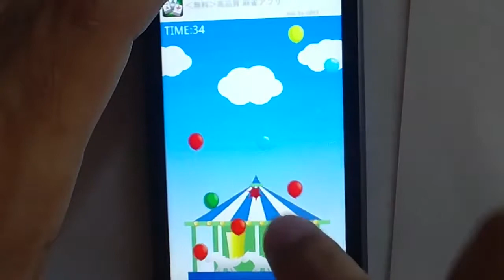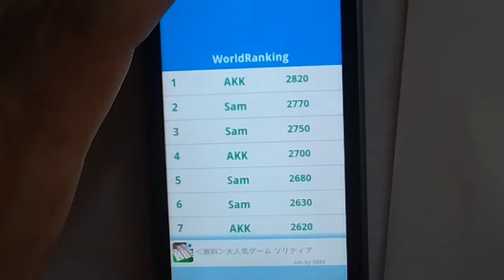Ballon Hit-Download it now